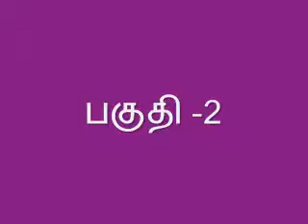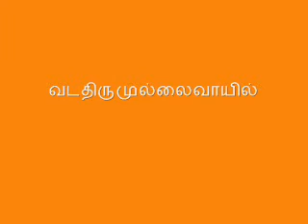perumillaikurumbar-02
This video contains speech on Life History of Perumillai Kurumba Naayanaar by Saiva Sarabam M.Pattamuthu